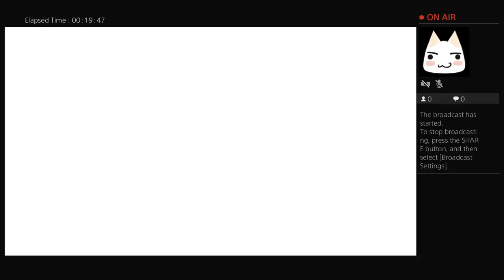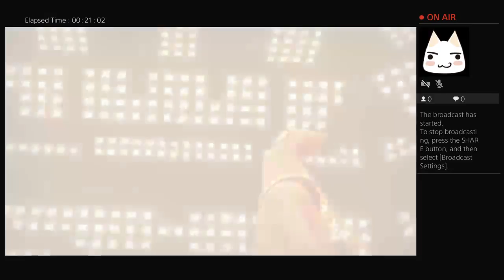jacampb3's Live PS4 Broadcast